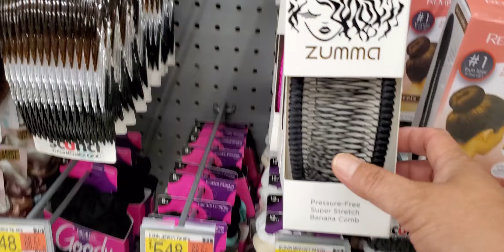*HUGE* WALMART ACCESSORIES + RUN!SHOP WITH ME!!walmart